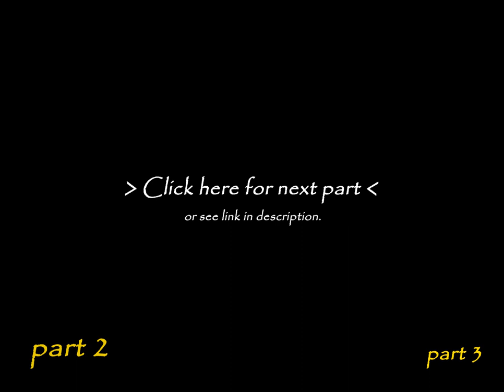Pigadium: Part 3 -The aftermath-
Oh by the gods, so many spawns :_:
Anyways, the follow up video(s) of this part will not contain any pig racing. It's just purely the aftermath after the race. Letting the guys to run around and let out some steam :P

Also, MrRazot's suggestion: Make the fishing hook into some kind of grappling hook as well? Perhaps an idea?

I started building on this project right after Minecon 2012. It took me about a month to finish it and record it with some friends/volunteers :)

Many thanks ^-^

Minecraft belongs to their respectful owners and creators.